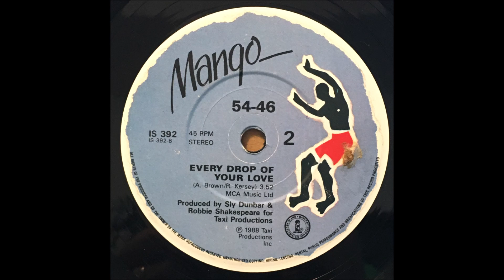54 46 ♪OOO LA LA LA♪EVERY DROP OF YOUR LOVE♪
1988
OOO LA LA LA
COMPOSER/ T. MARIE, MCGRIER
PRODUCER/ SLY DUNBAR, ROBBIE SHAKESPEARE
EVERY DROP OF YOUR LOVE
COMPOSER/ A, BROWN. R. KERSEY